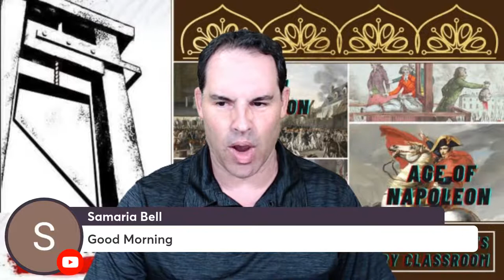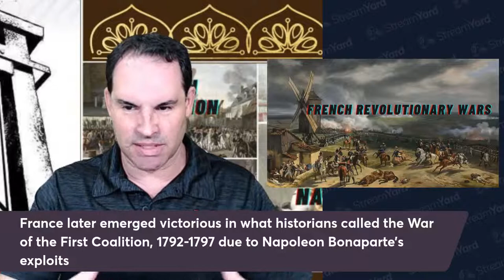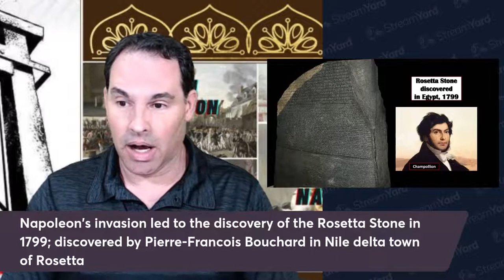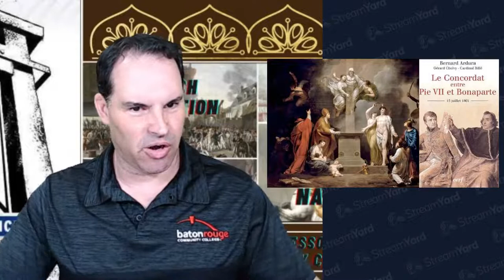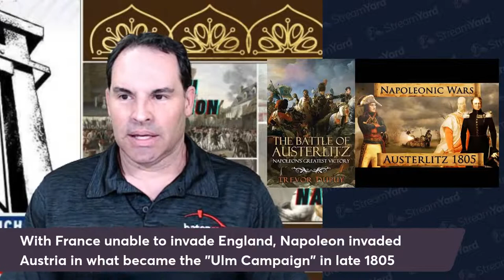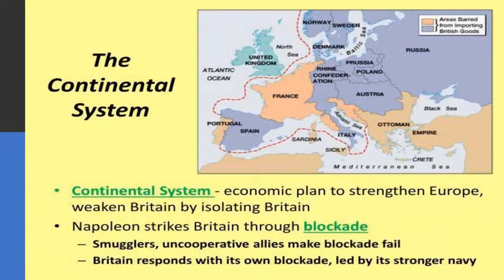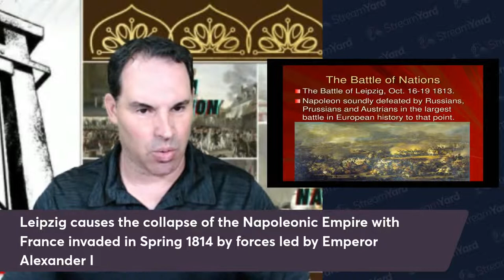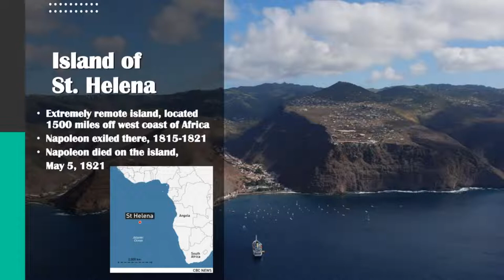History of the French Revolution and Age of Napoleon [Part 2] - World History Lecture Series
In part of this Two-Part Lecture Series, I will discuss the Rise of Napoleon Bonaparte who seized power in France in a coup d'etat in 1799. This brought on the so-called Age of Napoleon whereby Napoleon formed his First French Empire.  This Empire helped spawn the bloodiest conflict in the 19th century, the Napoleonic Wars.

This Lecture includes a short video clip from the movie "Bill & Ted's Excellent Adventure" from 1989 originally from Orion Pictures.